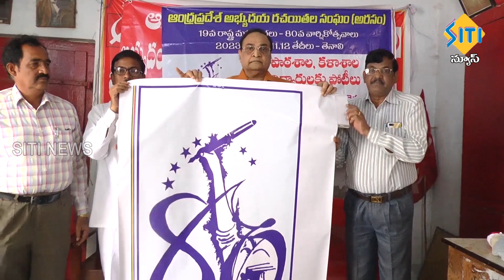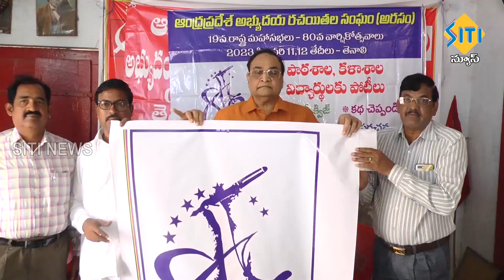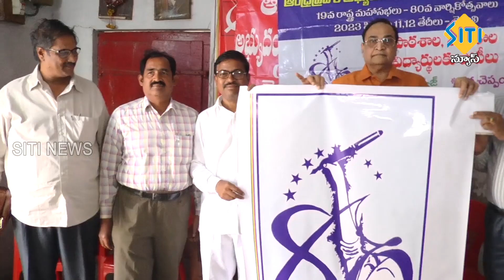TENALI SITI NEWS - 25 1 2023 - 10 PM PART - 2